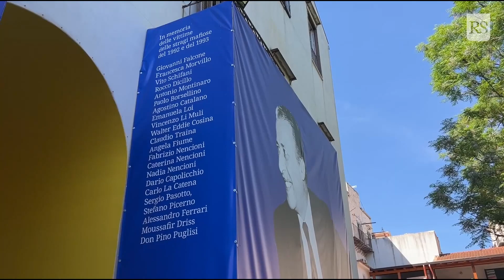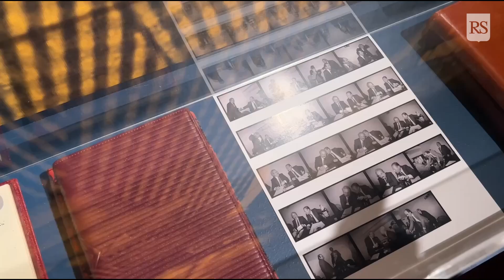Anniversario Capaci, visita al Museo del Presente a Palermo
Il presidente della Regione Siciliana con Maria Falcone in visita a Palazzo Jung che ospita il Museo del Presente, spazio dedicato all'affermazione della cultura della legalità voluto dalla Fondazione Falcone, con il finanziamento della Regione